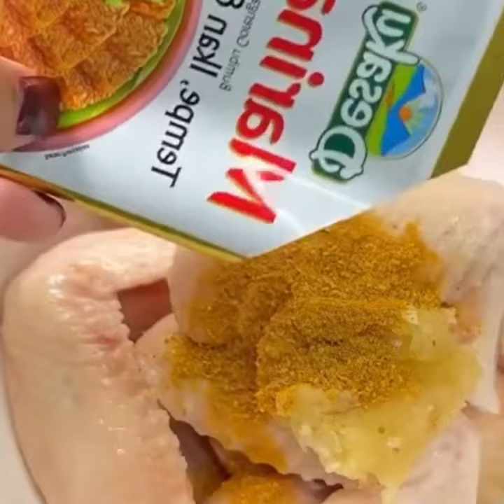Solusi Makan Enak Ayam Goreng Sambel Khas Rujak